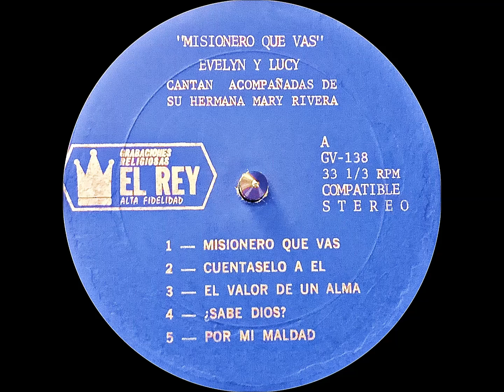LAS HNAS. RIVERA: EVELYN, LUCY Y MARY (MISIONERO QUE VAS) LP COMPLETO DEL 1973 (GV-138)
MUSICA CRISTIANA:
01 MISIONERO QUE VAS
02 CUENTASELO A EL
03 EL VALOR DE UN ALMA
04 ¿SABE DIOS?
05 POR MI MALDAD
06 JESUS EL NAZARENO
07 ¿DE QUIEN ES EL MUNDO?
08 DIOS ES AMOR
09 AYER
10 JESUS MI DICHA